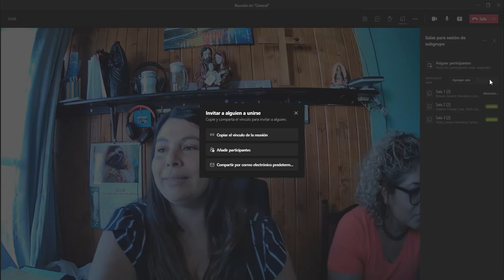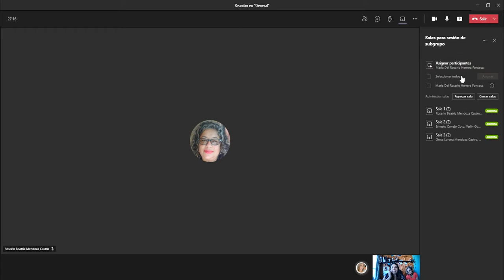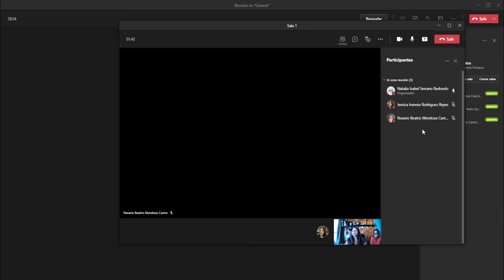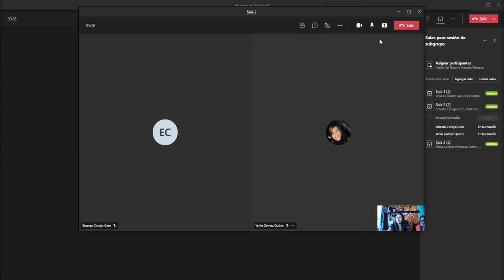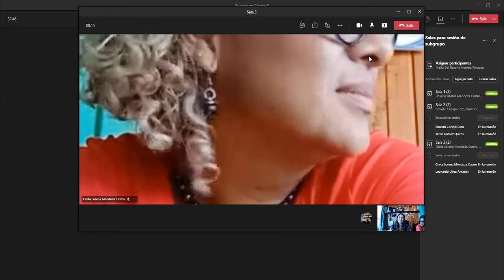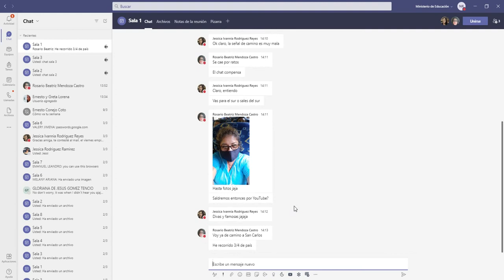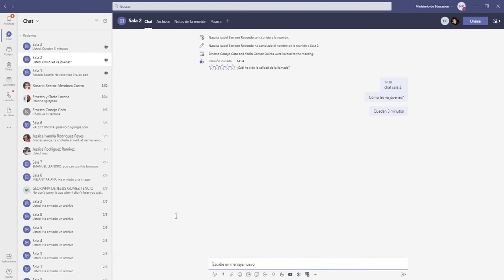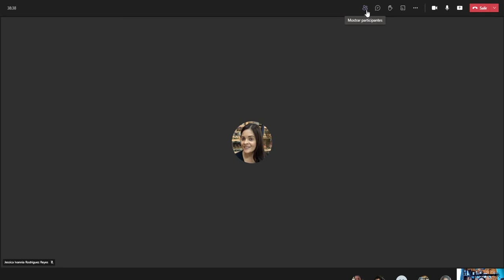Cómo utilizar salas de teams, explicado por profesores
Para la grabación de este video sorprendí a algunos colegas y amigos generándoles llamada por teams para propósitos de hacer de alumnos participantes y poder demostrar cómo funcionan las salas de teams, gracias!